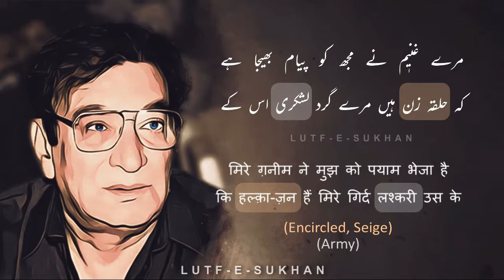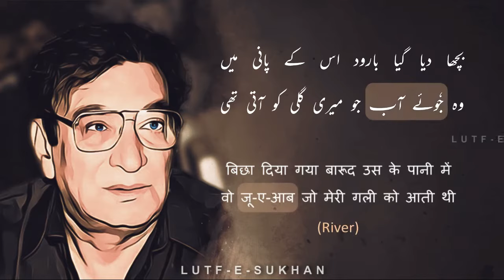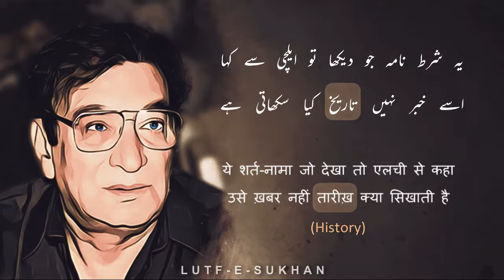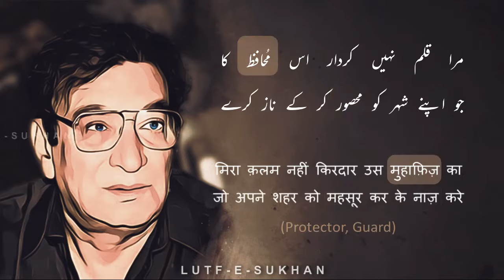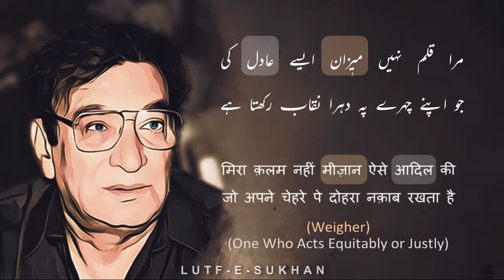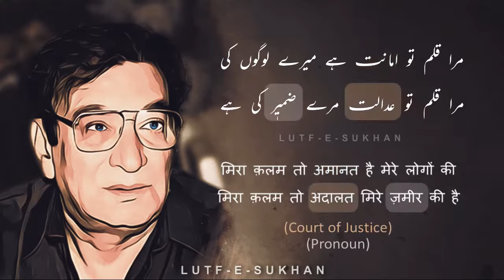Muhasra | Ahmad Faraz | Lutfe Sukhan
mere ghanim ne mujh ko payam bheja hai
ki halqa-zan hain mere gird lashkari us ke
fasil-e-shahr ke har burj har manare par
kaman-ba-dast sitada hain askari us ke

wo barq lahar bujha di gai hai jis ki tapish
wajud-e-KHak mein aatish-fishan jagati thi
bichha diya gaya barud us ke pani mein
wo ju-e-ab jo meri gali ko aati thi

sabhi durida-dahan ab badan-darida hue
supurd-e-dar-o-rasan sare sar-kashida hue
tamam sufi o salik sabhi shuyuKH o imam
umid-e-lutf pe aiwan-e-kaj-kulah mein hain

moazzazin-e-adalat bhi half uThane ko
misal-e-sail-e-mubarram nashista rah mein hain
tum ahl-e-harf ki pindar ke sana-gar the
wo aasman-e-hunar ke nujum samne hain

bas ek musahib-e-darbar ke ishaare par
gada-garan-e-suKHan ke hujum samne hain
qalandaran-e-wafa ki asas to dekho
tumhaare sath hai kaun aas-pas to dekho

so shart ye hai jo jaan ki aman chahte ho
to apne lauh-o-qalam qatl-gah mein rakh do
wagarna ab ke nishana kaman-daron ka
bas ek tum ho so ghairat ko rah mein rakh do

ye shart-nama jo dekha to elchi se kaha
use KHabar nahin tariKH kya sikhati hai
ki raat jab kisi KHurshid ko shahid kare
to subh ek naya suraj tarash lati hai

so ye jawab hai mera mere adu ke liye
ki mujh ko hirs-e-karam hai na KHauf-e-KHamyaza
use hai satwat-e-shamshir par ghamanD bahut
use shikoh-e-qalam ka nahin hai andaza

mera qalam nahin kirdar us muhafiz ka
jo apne shahr ko mahsur kar ke naz kare
mera qalam nahin kasa kisi subuk-sar ka
jo ghasibon ko qasidon se sarfaraaz kare

mera qalam nahin auzar us naqab-zan ka
jo apne ghar ki hi chhat mein shigaf Dalta hai
mera qalam nahin us duzd-e-nim-shab ka rafiq
jo be-charagh gharon par kamand uchhaalta hai

mera qalam nahin tasbih us maballigh ki
jo bandagi ka bhi har dam hisab rakhta hai
mera qalam nahin mizan aise aadil ki
jo apne chehre pe dohra naqab rakhta hai

mera qalam to amanat hai mere logon ki
mera qalam to adalat mere zamir ki hai
isi liye to jo likkha tapak-e-jaan se likha
jabhi to loch kaman ka zaban tir ki hai

main kaT girun ki salamat rahun yaqin hai mujhe
ki ye hisar-e-sitam koi to giraega
tamam umr ki iza-nasibiyon ki qasam
mere qalam ka safar raegan na jaega

sarisht-e-ishq ne uftadgi nahin pai
tu qadd-e-sarw na bini o saya-paimai

مرے غنیم نے مجھ کو پیام بھیجا ہے
کہ حلقہ زن ہیں مرے گرد لشکری اس کے
فصیل شہر کے ہر برج ہر منارے پر
کماں بہ دست ستادہ ہیں عسکری اس کے

وہ برق لہر بجھا دی گئی ہے جس کی تپش
وجود خاک میں آتش فشاں جگاتی تھی
بچھا دیا گیا بارود اس کے پانی میں
وہ جوئے آب جو میری گلی کو آتی تھی

سبھی دریدہ دہن اب بدن دریدہ ہوئے
سپرد دار و رسن سارے سر کشیدہ ہوئے
تمام صوفی و سالک سبھی شیوخ و امام
امید لطف پہ ایوان کج کلاہ میں ہیں

معززین عدالت بھی حلف اٹھانے کو
مثال سائل مبرم نشستہ راہ میں ہیں
تم اہل حرف کہ پندار کے ثناگر تھے
وہ آسمان ہنر کے نجوم سامنے ہیں

بس اک مصاحب دربار کے اشارے پر
گداگران سخن کے ہجوم سامنے ہیں
قلندران وفا کی اساس تو دیکھو
تمہارے ساتھ ہے کون آس پاس تو دیکھو